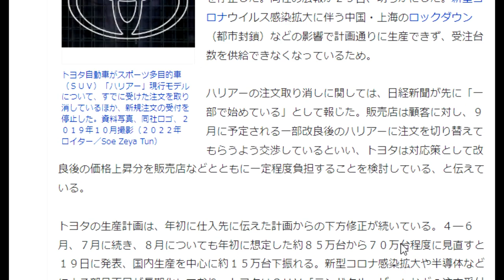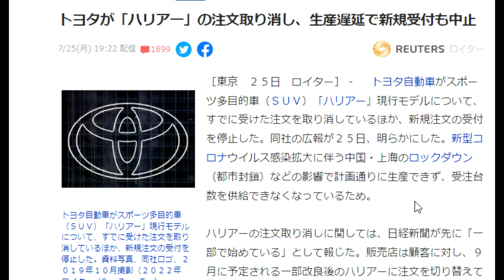【隠居TV】経済後退ＧＤＰ消滅！食糧難！あなたはどうする？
トヨタの生産計画は、年初に仕入先に伝えた計画からの下方修正が続いている。４─６月、７月に続き、８月についても年初に想定した約８５万台から７０万台程度に見直すと１９日に発表、国内生産を中心に約１５万台下振れる。新型コロナ感染拡大や半導体などによる部品不足が長期化しており、トヨタはＳＵＶ「ランドクルーザー」などの注文受付も停止している。

「件名：速稼塾（あなたのお名前）」